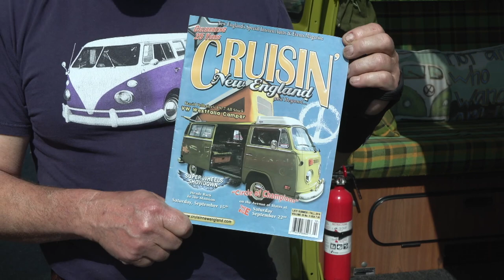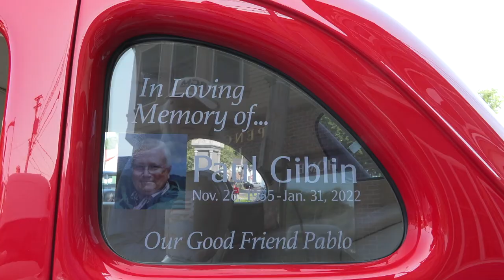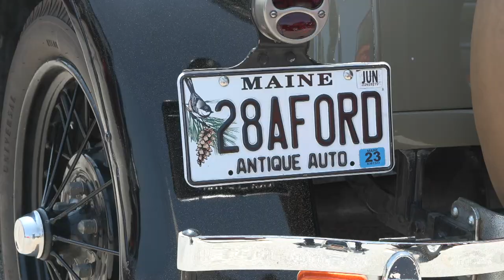American Legion Post #79 - Berwick Car Show 2023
BCM was there for the first and for the 10th annual Berwick Car Show.  As always we captured video footage of the more than 160 vehicles lined up.  We interviewed several to learn who they are, more about their vehicle and discover what they have done to enhance it's beauty and functions.